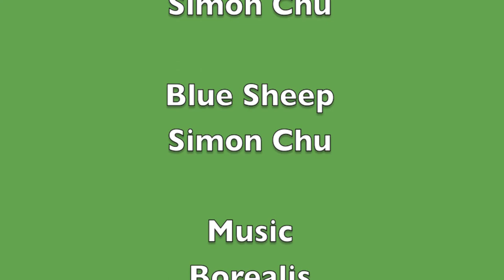Mr. Dinosaur's Adventure Episode 24: A Possible Surprise in Napvile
Mr. Dinosaur meets with Blue Sheep and sees Simon for the first time.